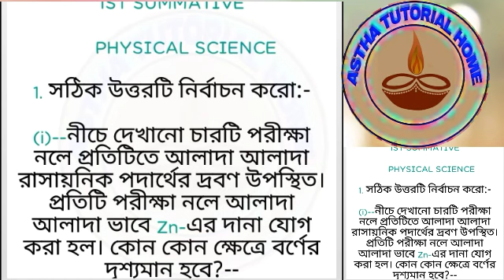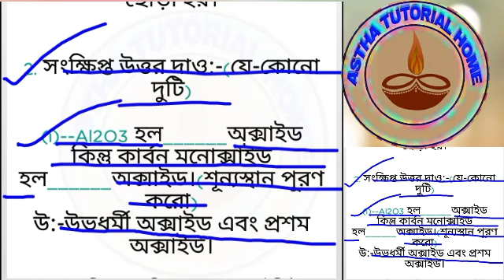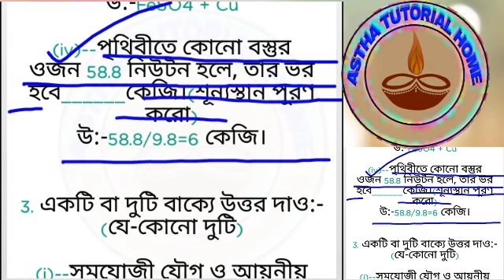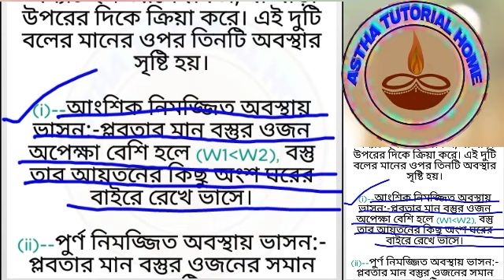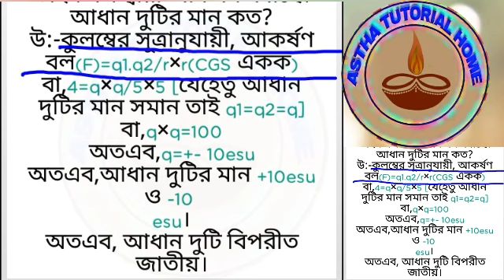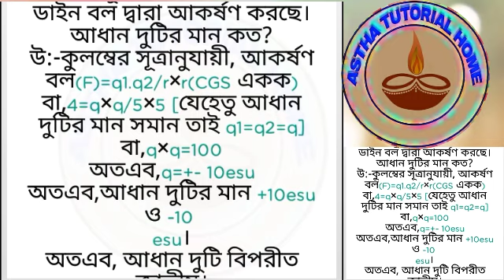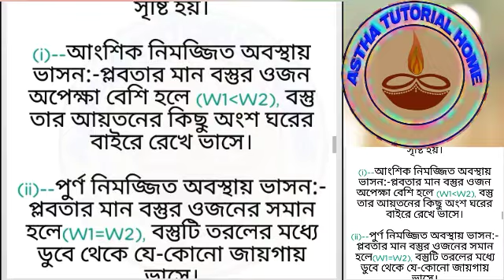Class-viii||Physical and Life Science ||Model Answer Set-10||1ST Summative||Page-189||Ray and Martin